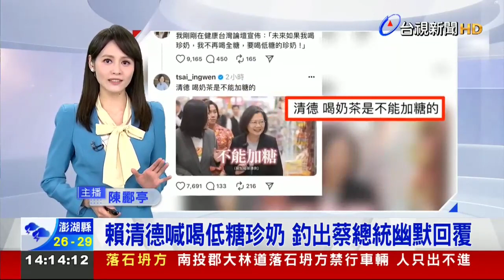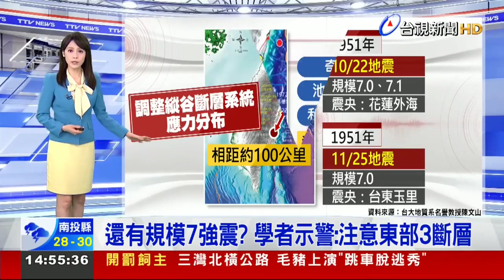用Shotcut分割合併影片~台視新聞主播陳酈亭 新聞播報片段(2024年4月28日)